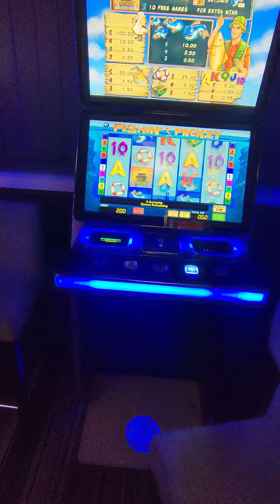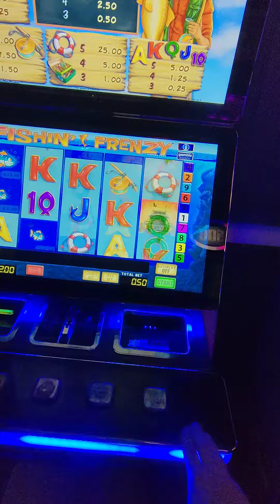£ COUNT THE CASH PLEASE KIRST ❤️❤️❤️£🥊£ FISHIN' FRENZY after me wins .🦈🐬🐋12th Dec 22'🎄